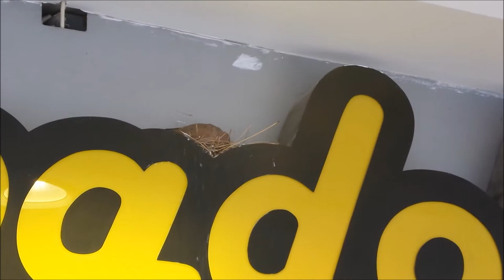Short Section Of Life (1): ''New Life Corners'' ( Wildlife) - Ahmet Dayıoğlu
Amateur Documentary Short Film/
Camera: Samsung Galaxy K Zoom